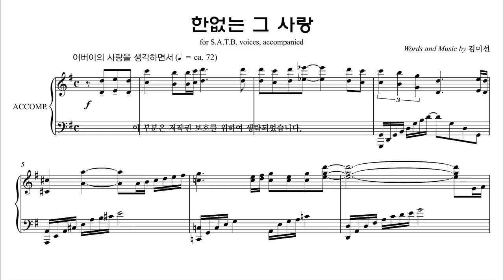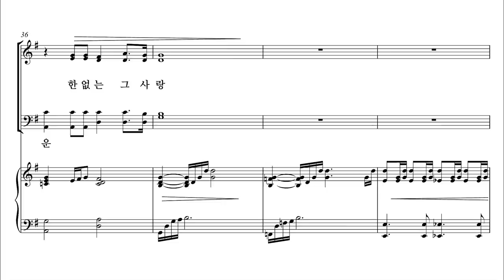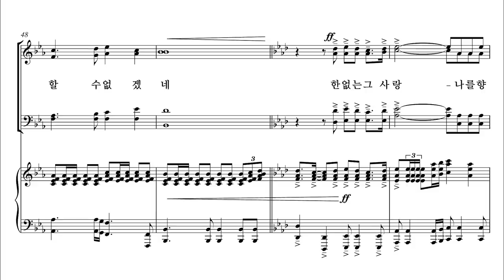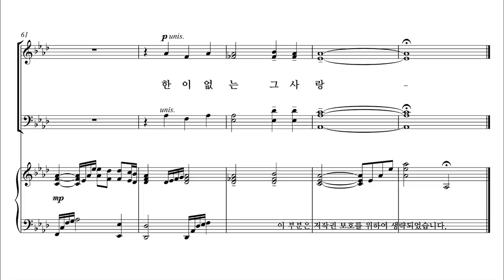[유빌라테] 유빌라테 명품성가 36집 '한없는 그 사랑' 김미선 작곡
유빌라테 명품성가 36집 '한 없는 그 사랑' 김미선 작곡